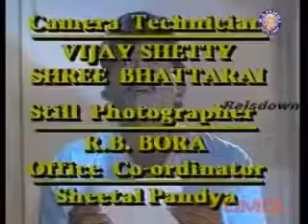Hum Paanch | Ep. | Bina ने किया अपनी बेटियों को defend | Full Episode | ZEE TV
Hum Paanch is a Hindi comedy drama television series starring Ashok Saraf, Shoma Anand, Vidya Balan, Priya Tendulkar and Rakhee Tandon. The series is considered as one of the all-time favourite comedies on television. Anand Mathur lives with his wife and five wild and troublesome daughters. The sisters are poles apart from each other and a normal day in their life is filled with loads of adventures and laughter. Though Anand is often annoyed with his daughters but is also proud of their feats.